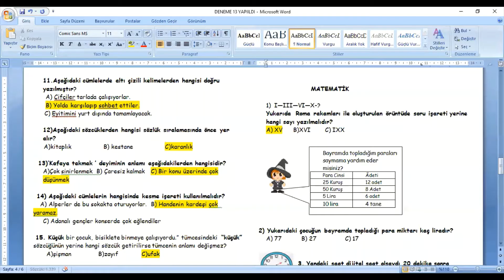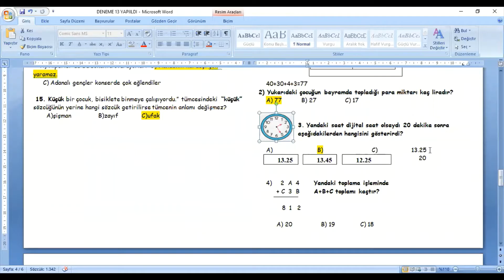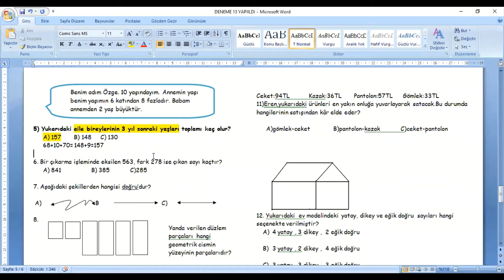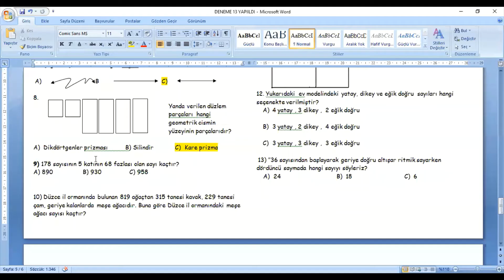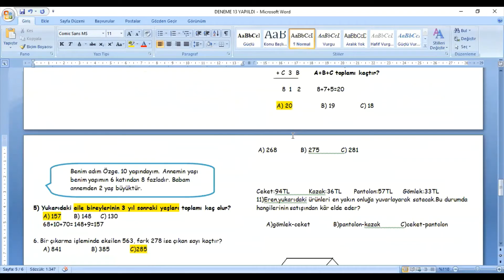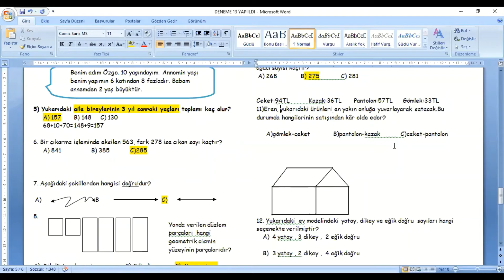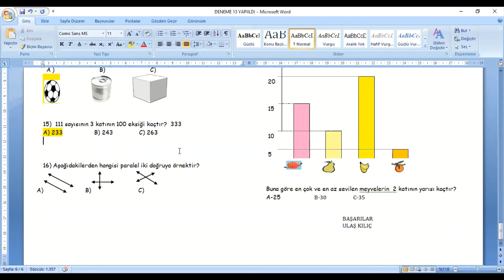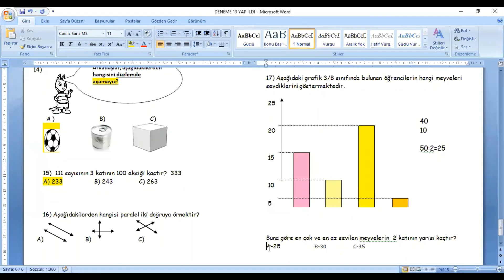13. deneme matematik soru çözümü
konu anlatımlı